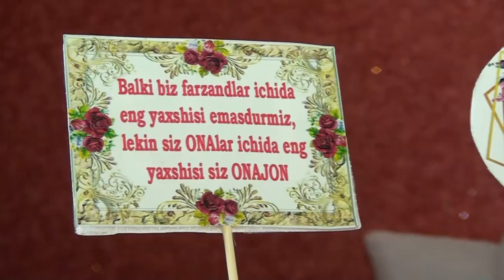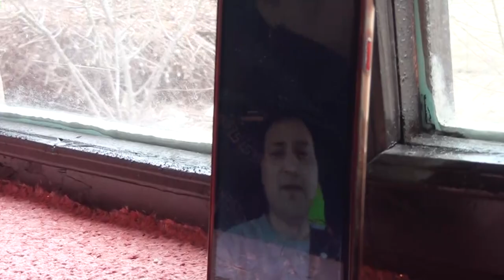BEKPOSHSHA OPA 63 YOSHDA | TUG'ILGAN KUN | Xorazm. Bog'ot.Dehqonbozor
Bekposhsha opaga 2022 yilning 15-mart tavallud kechalari  munosabami bilan   farzandlari, kuyovlari ,qarindosh-tug'ishganlarining  sovg'alari topshirildi.